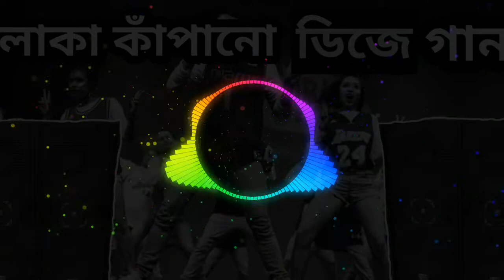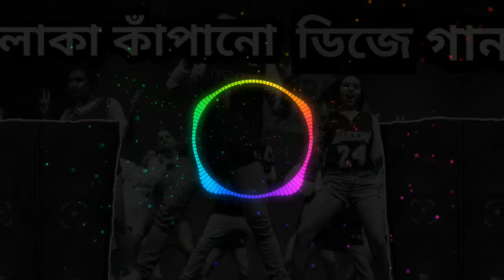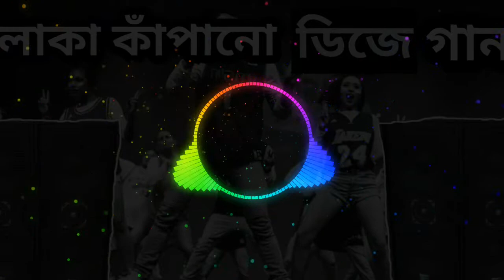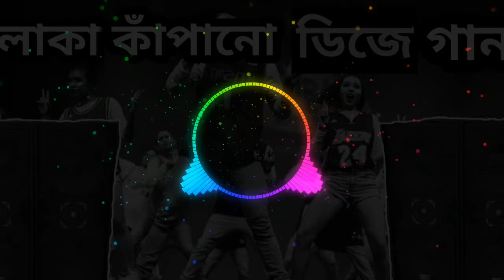পাগলা হাওয়া । pagla hawya । dj । James । DJ Bangla song ।